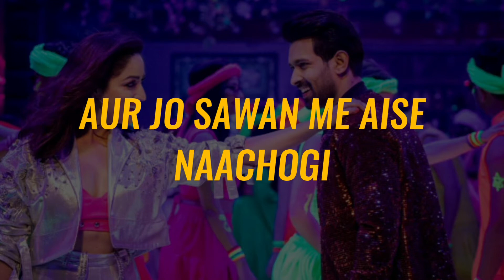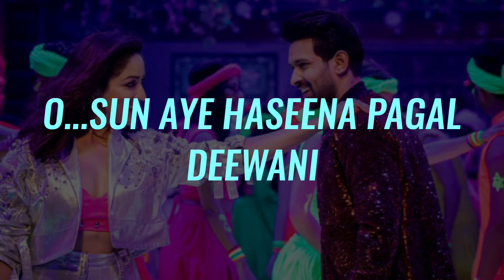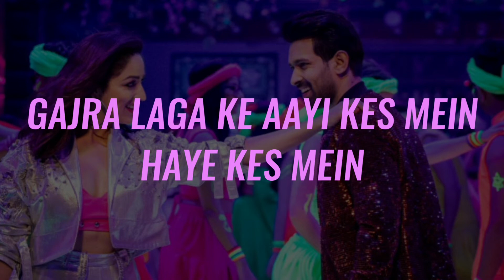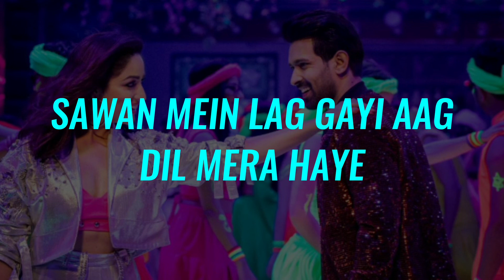Sawan Mein Lag Gayi Aag (LYRICAL) | Ginny Weds Sunny | Netflix | Neha Kakkar | Badshah | Mika Singh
Greetings!

Doodh ubaaloge
Doodh ubaaloge to jhaag lagegi
Aur jo sawan mein aise nachogi
To aag lagegi
Aag lagegi aag lagegi

Haye pataka main
Bomb ka dhamaka main
Nazrein karari meri
Dil pe dalun daka main

Oye hoye hoye hoye

Haye 100 aage 200 pichhe
Chhup chhup ke photo khinche
Dekhun jo main palat
Inpe bijlee gir jaaye re

Social media pe charche bade hain
Bachche kya boodhe
Mere pichhe pade hain

Ho sawan mein lag gayi aag
Dil mera haye
Sawan mein lag gayi aag
Dil mera haye

Ho sunn aye haseena pagal diwani
Aaj na soya saari
Aaj na soya saari raat
Dil mera haye

Dil mera haye

Tujhko dekha jabda mera
Floor par jaa gira
Dilli mein toone thumka lagaya
Shake ho gaya Agra
Mujhse jo tu milne aayi
Colony mein baat phail gayi
Lal dress jo daal ke nikli
Gudgawan tak aag phail gayi

Ek bhi launda la chhorne ki
Toone kasam si kha rakhi hai
Ladkon ki life pe poori
Pakad bana rakhi hai

Tiktok pe duniya toone
Pichhe laga rakhi hai
Kasar na chhodi toone koyi
Bhasad macha rakhi hai raani
Bhasad macha rakhi hai

Ho gajra laga ke aayi
Kes mein haye kes mein
Aashik hain jaane kitne
Race mein haye race mein

Jaana hai kis pardes mein
Haye des mein
Teri jawani jaise jalta heater hai
Jal na jaaye koyi mujhko fikar hai

Ho na jaye koyi
Ho na jaye gandi baat
Dil mera haaye

Dil mera haye

Sunn oh kameene pagal deewane
Sone na doongi saari
Sone na doongi saari raat
Dil mera haye

Dil mera haye
Dil mera haye

Shrey Ajit Bora